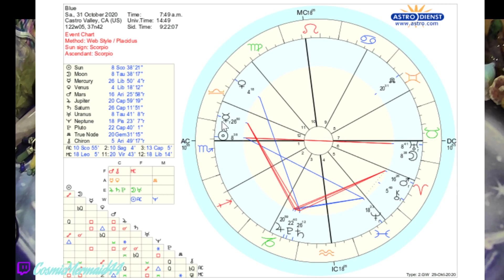Highlight: Astro Chat!! Full Blue Moon In Taurus Transit Reading!!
This is the highlight of the current aspects with the Blue Full Moon in Taurus and the energies that come with those.
For Live Personal Readings!!! These are Subscriber and Donation Based Readings!!!💛
✨I do not take scheduled Personal Readings at this time!!✨

There are still a lot more in the making!!🌟

💖And If you guys would like to donate to allow me to buy more cool stuff for the channel or just because you would like to here are my links! Thank You So Much!!! 💖